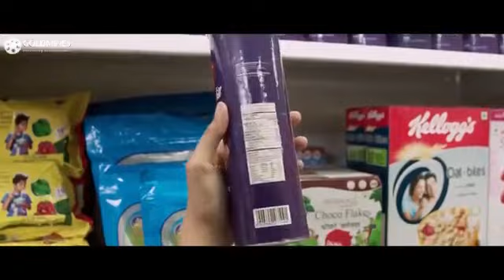"Source of Cancer" "ADTAnil14"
Video from anilti